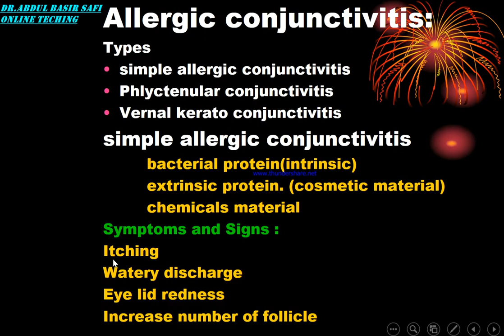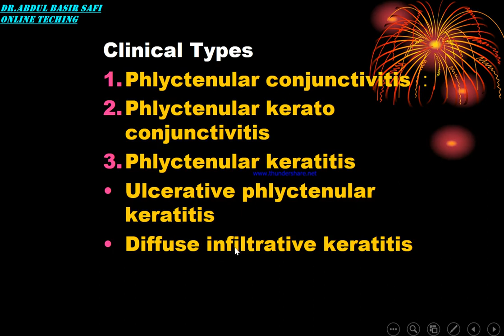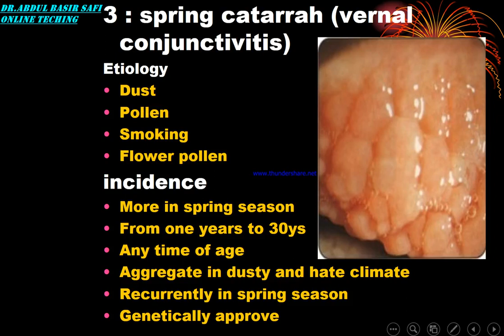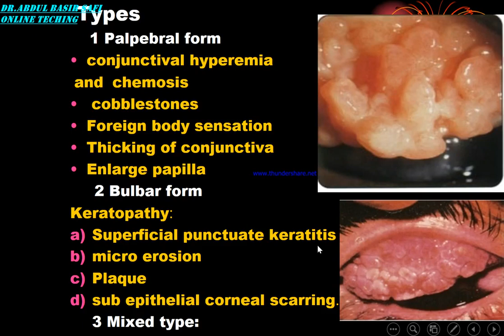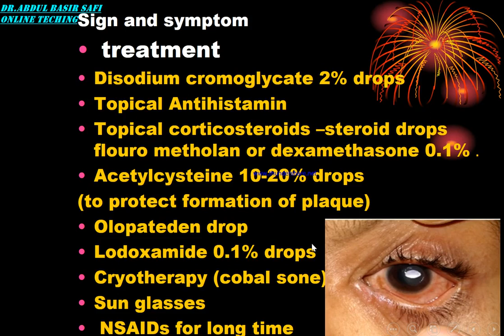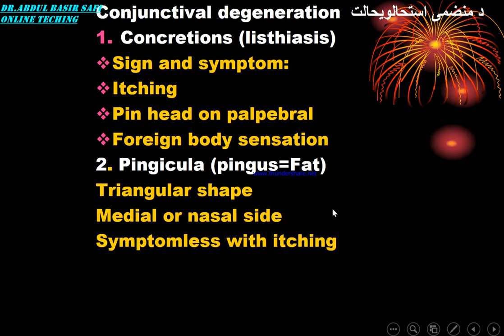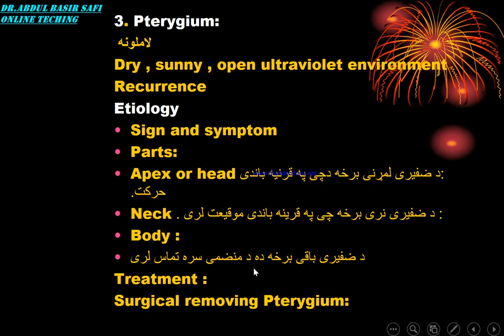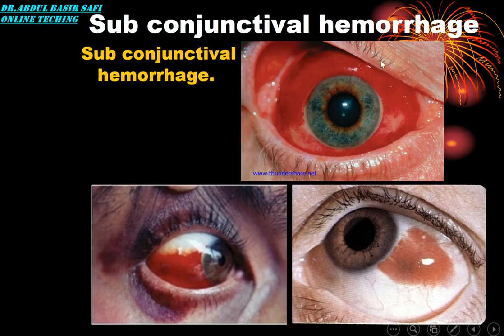Conjunctivitis Lect 2 By Dr Basir Safi 1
lecture about Allergic conjunctivitis, pingecula ,concrsion , ptrygiume